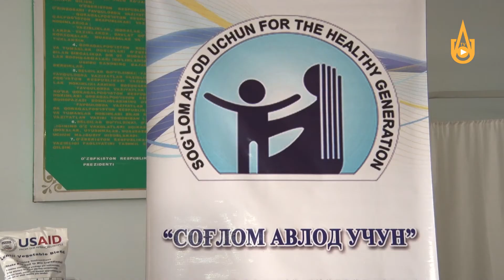Olmaliq shahar yong'in qutqaruv otryadi harbiy xizmatchilari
va ularning oila a'zolari uchun chuqurlashtirilgan tibbiy ko'rik tashkil etildi.